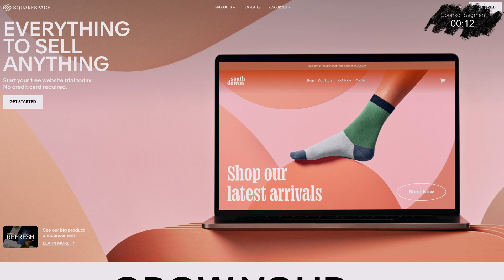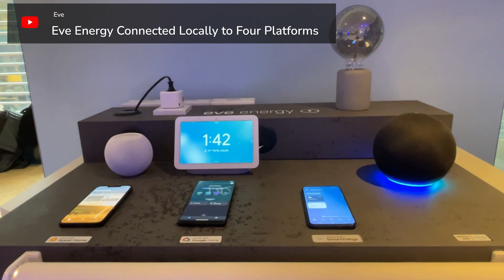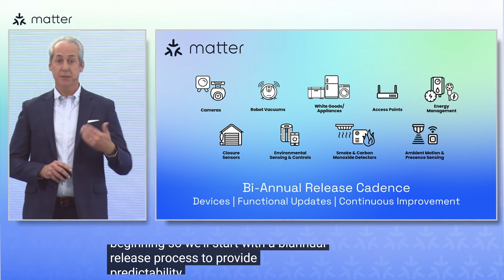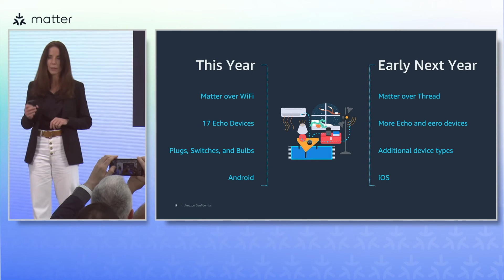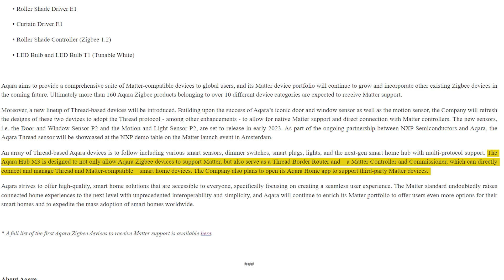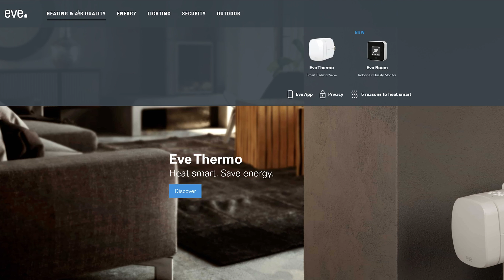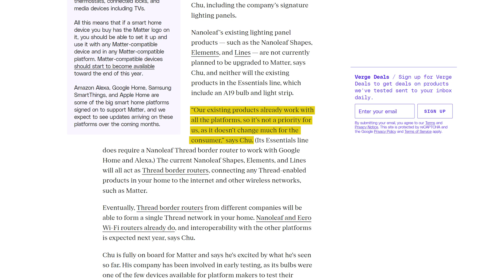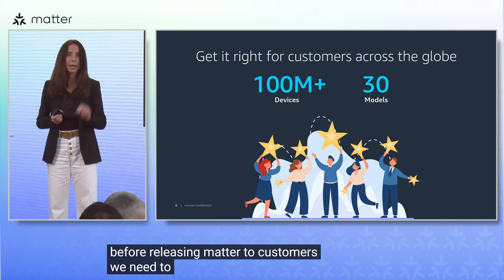Matter Is Coming For Your Smart Home!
The Connectivity Standards Alliances (CSA) just hosted a big event to give us more insights and updates onto what to expect going forward from Matter, as well as updates from manufacturers about existing devices and new devices along with roadmaps. Let's recap the event and talk about what this means for your smart home, as Matter rolls out!

EVERYWHERE YOU CAN FIND ME:
Everything Smart Home Community Discord: